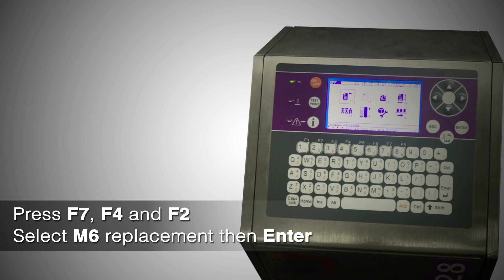Changing the M6 ink circuit on a 9028 CIJ